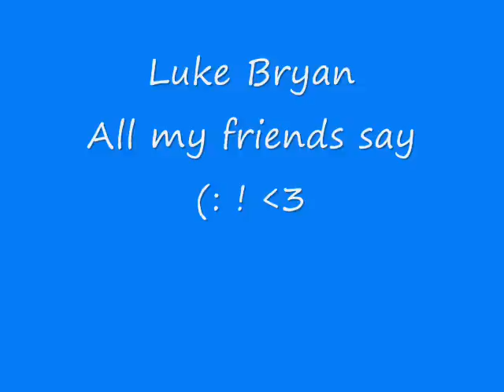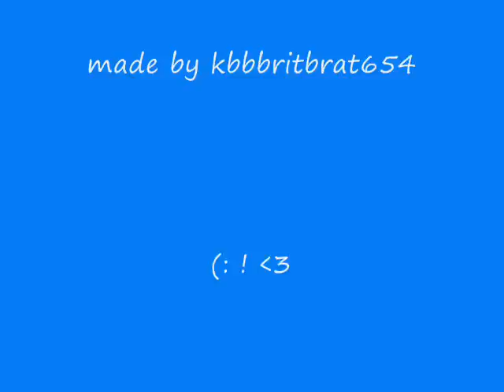Luke Bryan-All my friends say (Lyrics)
I got smoke in my hair
My clothes thrown everywhere
Woke up in my rocking chair
Holding a beer in my hand
Sporting a neon tan

My stereo cranked up
I can't find my truck
How'd I get home from the club
Ain't got a clue what went down
So I started calling around

And all my friends say
I started shooting doubles
When you walked in
All my friends say
I went a little crazy
Seeing you with him
You know I don't remember a thing
But they say I sure was raising some cain
I was a rock star, party hard,
Getting over you comeback kid
Yay I must have did
What all my friends say

I found my billfold
I cried oh no no
Good time Charlie got me now I'm broke
But it was worth acting like a fool
Yeah girl I must have really showed you

Cause all my friends say

I was Elvis rocking on the bar
Working the crowd pouring out my heart